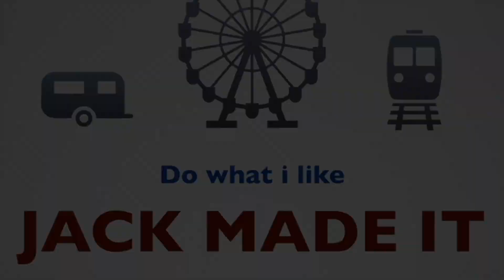Jack Made 1. Modellbau-Fantreffen im Heide Park 2022 (mit Kai, Micha und Patrick)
Ihr seid Herzlich eingeladen zum ersten Fantreffen der Modellbau Community - Hurra!

Wo: im Heide Park Soltau
Wann: am 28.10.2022 ab 12 Uhr
Mit dabei sind:

...und natürlich Wir!